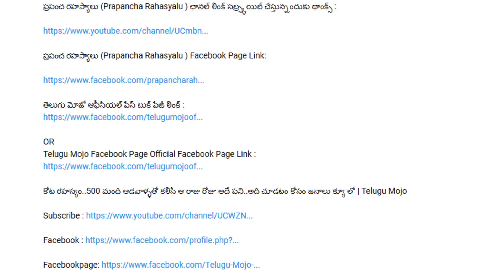కోట్ల అప్పుల ఊబిలో చిక్కుకున్న మెగా స్టార్..బయటపెట్టారు సంచలనం గా మారిన ఫ్లాష్ న్యూస్ !| Mega Star